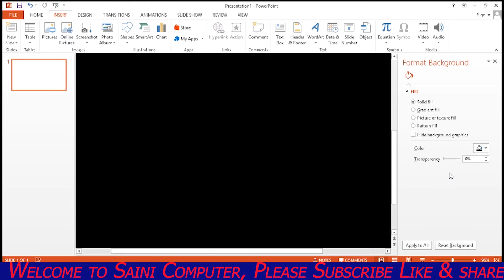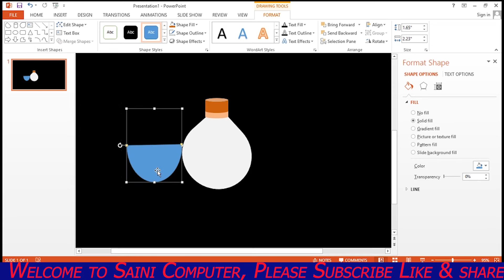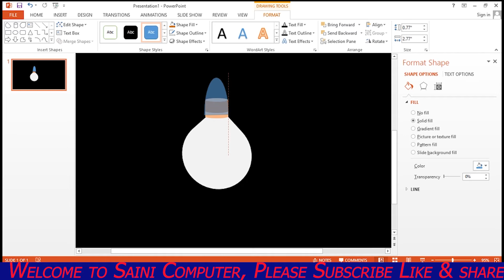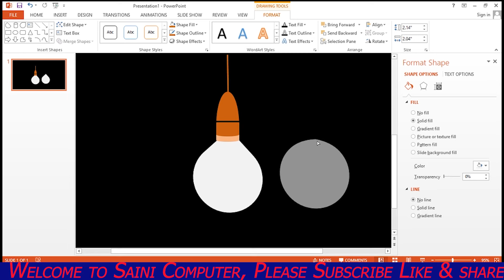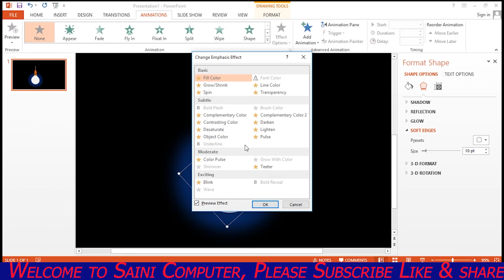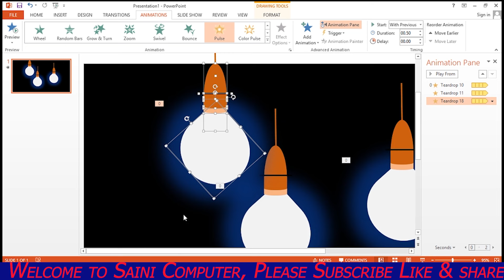Power Point Tutorial || Power Point Pulse Animation || Animated Bulb Design in Power Point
Power Point Pulse Animation ||
 Animation Bulb Design in Power Point ||
Learn PowerPoint Easy Steps ||